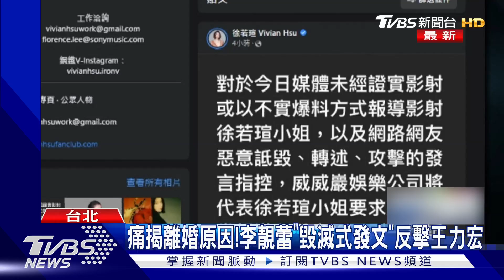痛揭離婚原因!李靚蕾「毀滅式發文」反擊王力宏｜TVBS新聞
李靚蕾深夜「毀滅式長文」，恐重創王力宏演藝事業！日前王力宏才剛宣布結束8年婚姻，卻不肯透露婚變原因，如今前妻李靚蕾在17號深夜，突然寫下長文，控訴王力宏長期亂搞男女關係，連她懷孕時也不放過，甚至遭王家人冷暴力、羞辱及簽下不合理婚前協議書等罪狀，震撼彈重創王力宏出道以來的斯文好形象！